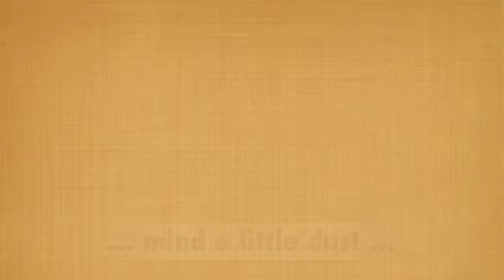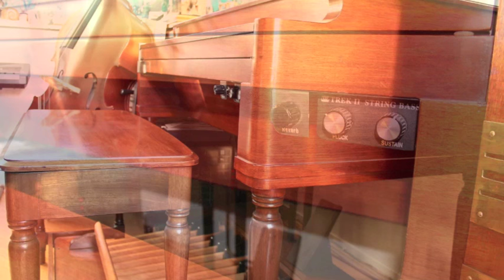Beautiful vintage Hammond B3 (1957) & Leslie 122 (1962) [sold!]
Very beautiful vintage B3 (1957) & Leslie 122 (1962) Hammond organ for sale. Excellent condition, regulary maintenance. Woodwork and all electromechanics professional refurbished in 1999 by a specialized Hammond restoration workshop in Koblenz, Germany. Sounds & plays excellent and inspiring. I play the little demo in this Youtube-clip on the B3 itself - please use your headphone!!! - (background recorded with Aebersold Play-Along #123).